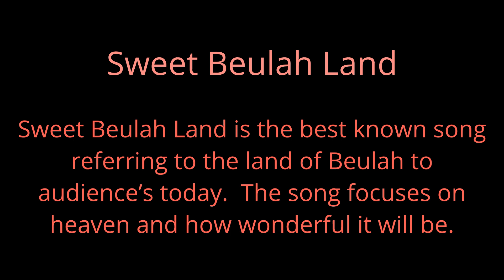Sweet Beulah Land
Sweet Beulah Land is the best known song referring to the land of Beulah to audience’s today.  The song focuses on heaven and how wonderful it will be.